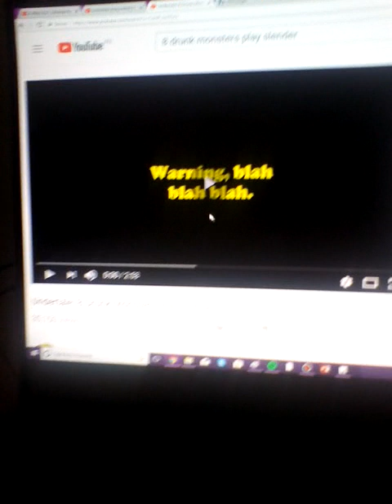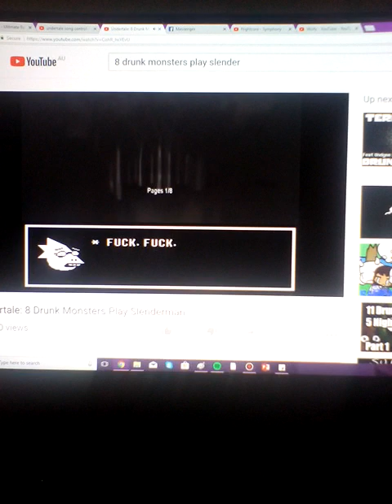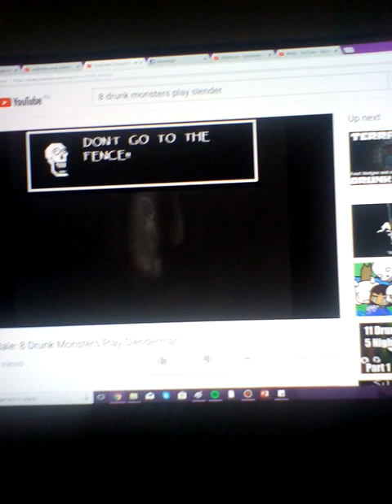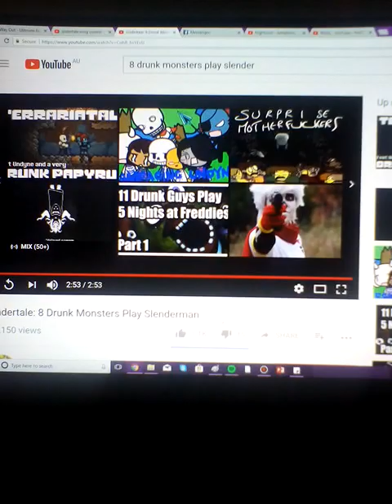Tori react to 8 drunk monsters play slender XD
Sorry ladys and gentleman Toriel could not stop laughing and Toriel was serious about going to watch it again later XP